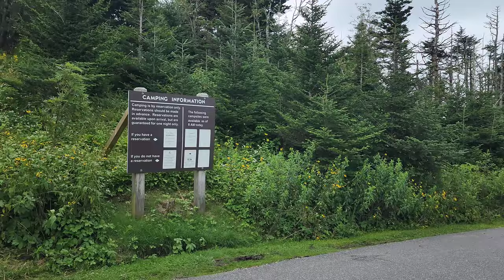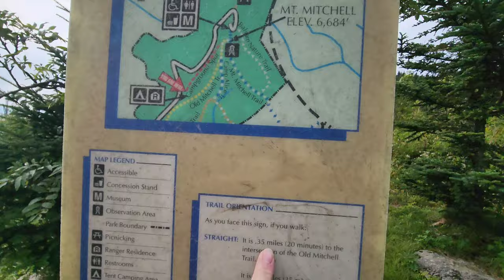Camping at Mount Mitchell State Park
See the campground and one of the locals (bear).